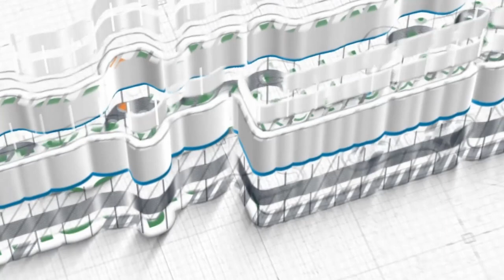Ustadz Ilham Taufik Al Makki, B.Sh. ~ [Khatib Jum'at] Meninggalkan Shalat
Khutbah Jum'at, 25 Jumadil Awal 1445 H / 08 Desember 2023